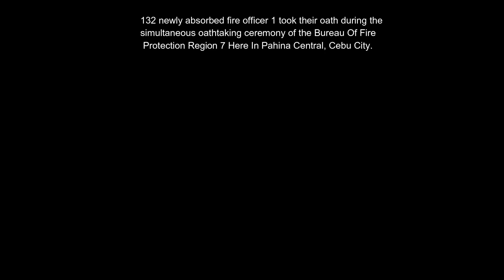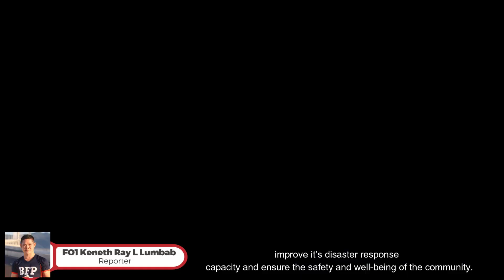Oath Taking Ceremony | News Report | BFPTv